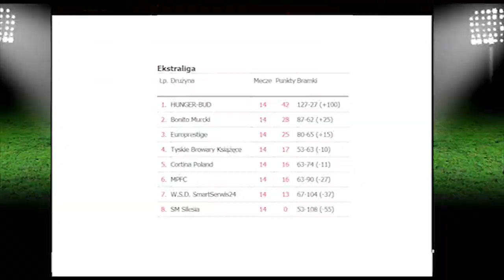Podsumowanie Sezonu Jesień 2017 - 2 Liga